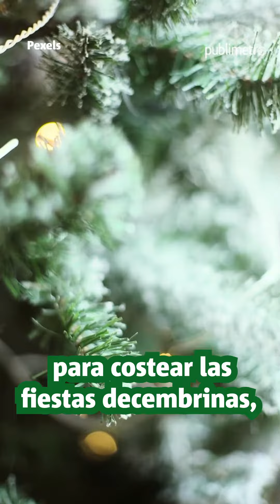Navidad toma por asalto a mexicanos; se llevará dos meses de salario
Las familias destinarán 21 mil 385 pesos para la cena de Navidad, regalos y adornos; que representan dos meses del salario promedio de un mexicano.